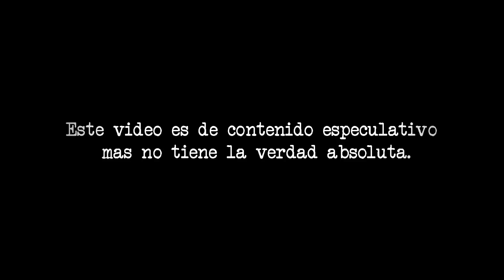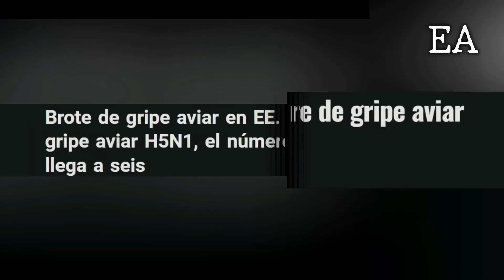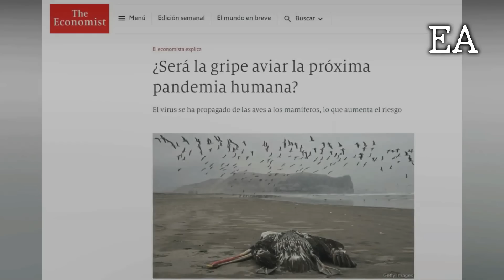LA PREDICCIÓN QUE PUEDE OCURRIR EN JULIO DE 2023